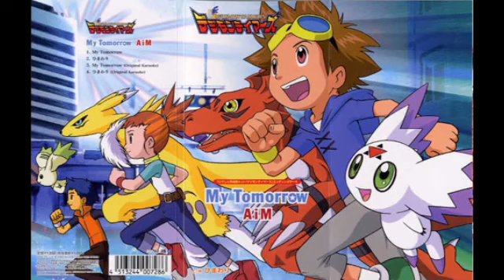【歌詞付】My Tomorrow/AiM【デジモンテイマーズED1】